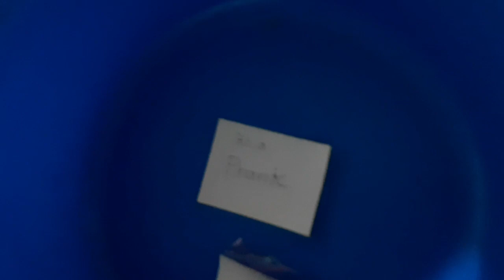SURPRISE PA MORE!!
sinupresa namin ang aming asha mae at tuwang tuwa sya.
masaya ako at kami na makitang na enjoy mo ang Birthday mo nawa palagi mo maramdaman ang pag mamahal ni Lord sago palagi kang magpasalamat sa kanya dahil lahat ng ito sya ang nagbigay
mahal na mahal ka namin asha pag laki mo alam ko mapapanood mo to🥰🥰🥰

salamat sa pag sama sa amin para ma sorpresa si asha 🥰